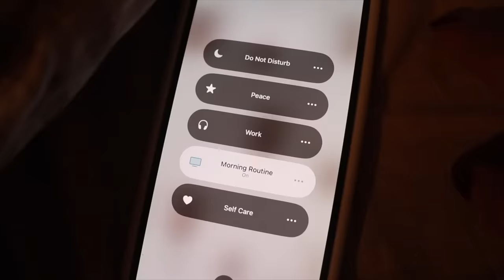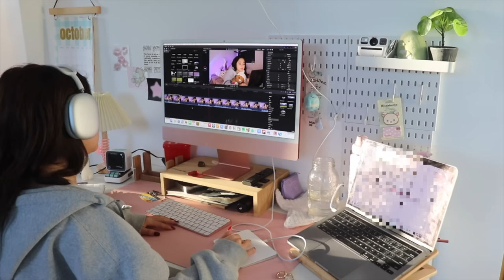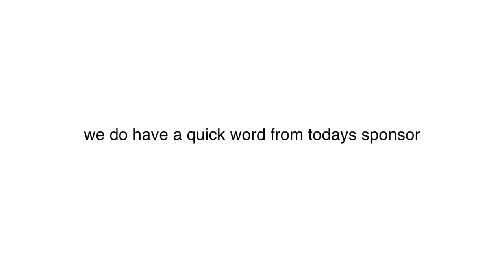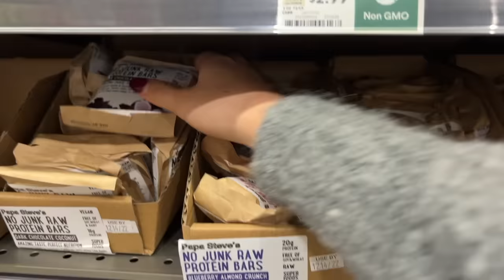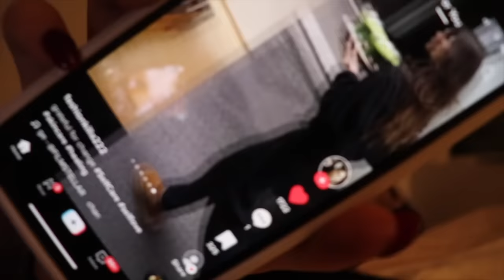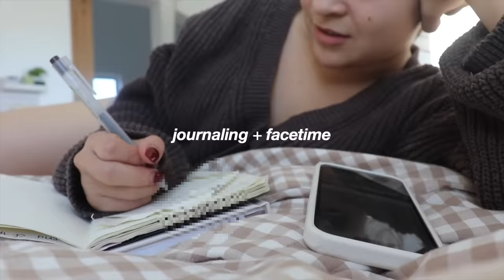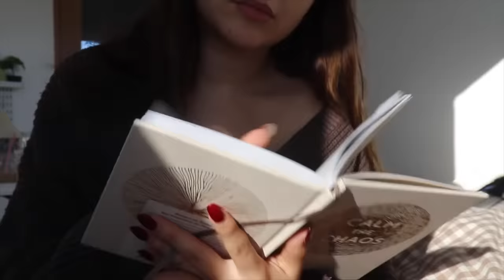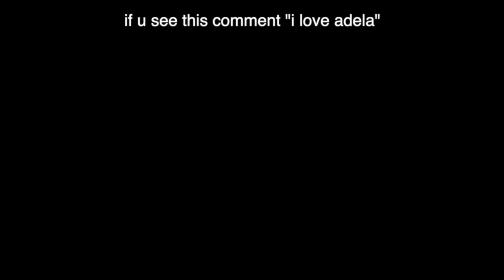waking up at 5:00AM vlog: early productive mornings, school study vlog, coffee shops, etc.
☆ instagram ☆ @adeladadoll
☆ depop/poshmark ☆ @adeladadoll
☆ spotify ☆@adeladadoll
☆ tik tok ☆ @adeladadoll
☆ pinterest ☆ @adeladadoll